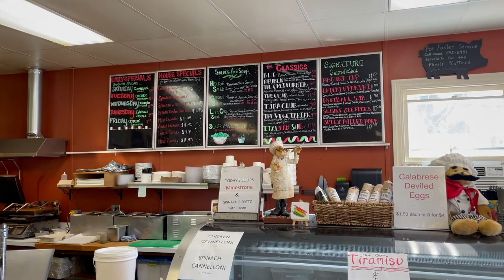Canevari’s Delicatessen and Franklin Park - Santa Rosa, California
Today, we hit up one of Santa Rosa's most treasured eateries: Canevari’s Delicatessen and then take our food around the block to Franklin Park.